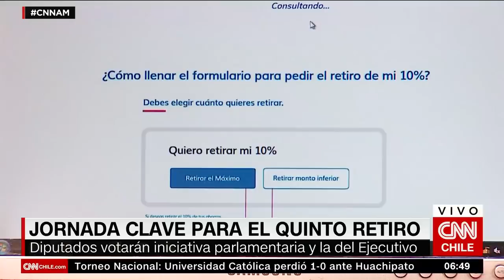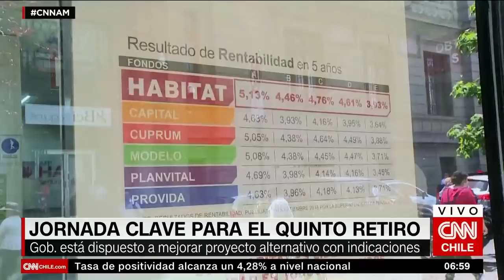Super lunes: Hoy se vota quinto retiro y proyecto alternativo del Gobierno en el Congreso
El Ejecutivo propone un retiro acotado que genere menor impacto en la economía nacional, mientras que diversos parlamentarios abogan por un retiro del 10% de los fondos previsionales.